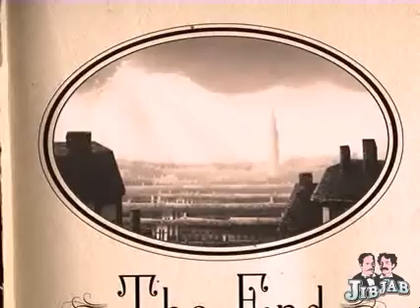A Christmas Carol_Movie.mpg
My family christmas carol movie my father made for the family from jib jab.com